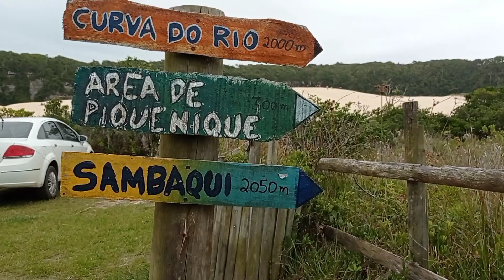Morro dos Conventos - Dunas, Paredão do morro, Trilhas, SC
Morro dos Conventos - Dunas, Paredão do morro, trilhas
Venha Conhecer Morro dos Conventos Araranguá SC

Músico: BatchBug